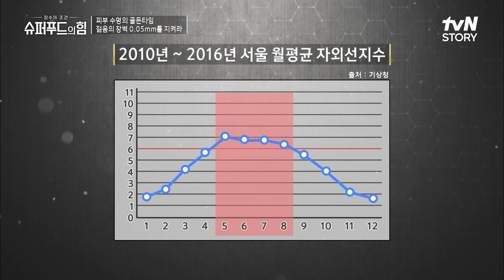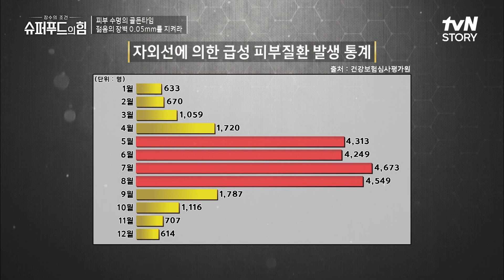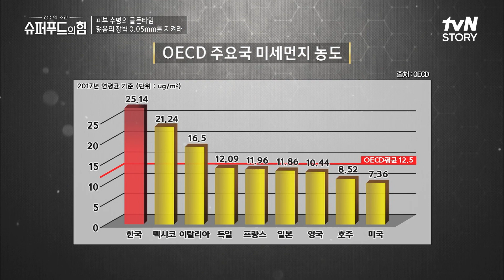조재윤의 피부 나이는 과연?! 햇빛에 장시간 노출되면 피부암을 높인다?! 슈퍼푸드의힘 EP.32 | tvN STORY 220717 방송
장수의 조건 {슈퍼푸드의 힘}
[일] 오전 7시 10분 tvN STORY / tvN